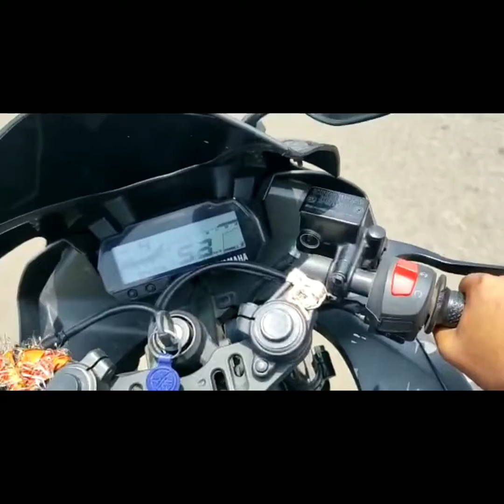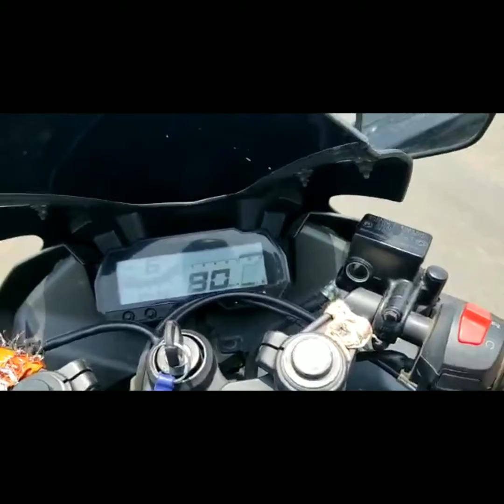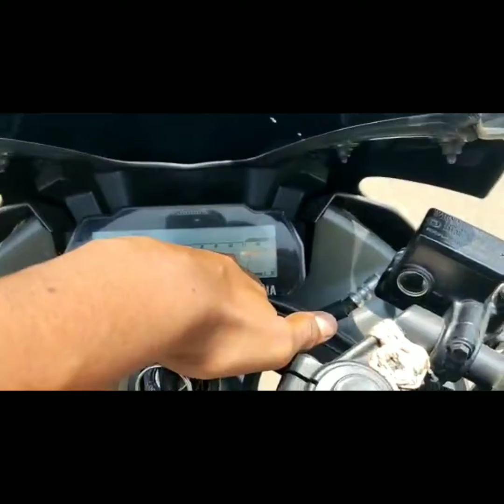vlog motive vlogger